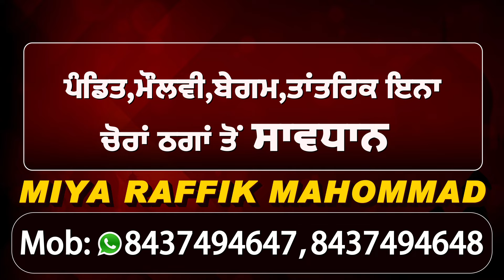Punjab की बेटियां Kaur B और Gurlej Akhtar ने Kangana को सुनाई खरी-खोटी